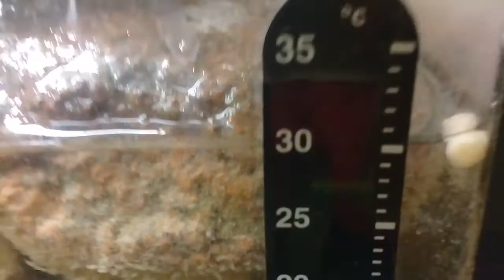BUHAY GERMANY/MY DAVID 😍😊 #150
A Surprise Vedio of my Pet Turtle name David 😊😘